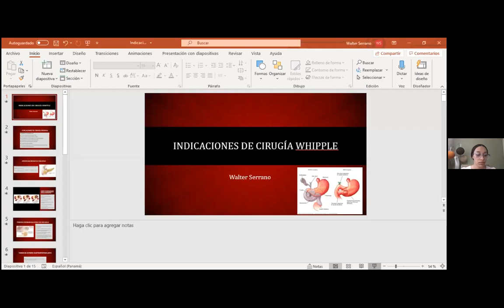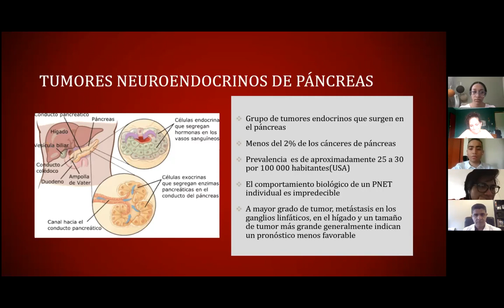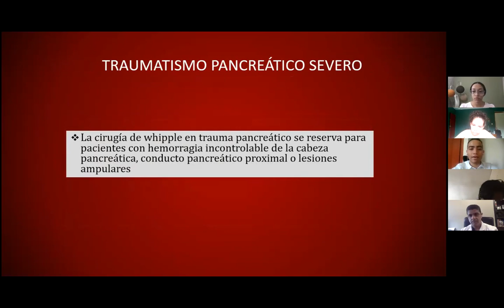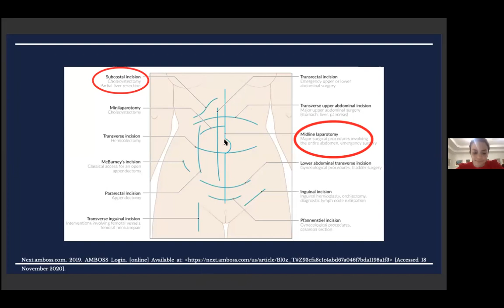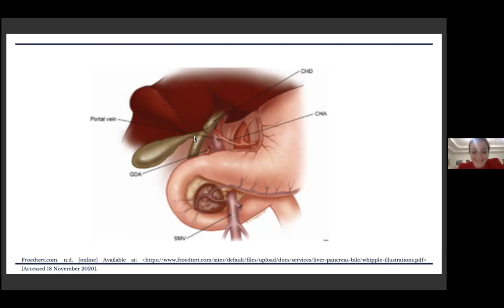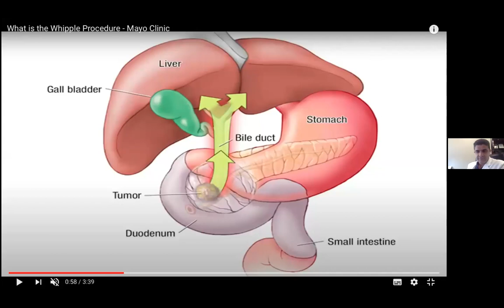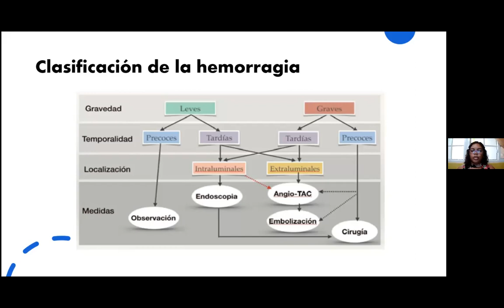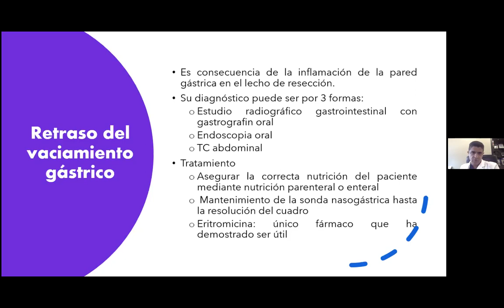Cirugía de Whipple, sus indicaciones y complicaciones: Grupo 9B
El grupo 9B conformado por los estudiantes Walter Serrano, María Solórzano, Anna Taylor y Diana Torres del décimo semestre de la Facultad de Medicina de la Universidad de Panamá hablan sobre el manejo de la Diverticulitis Aguda.

Si quieres saber más sobre los estudiantes, puedes ingresar a los links de sus blogs virtuales:

Webinars realizados por los estudiantes del décimo semestre de la Facultad de Medicina de la Universidad de Panamá.